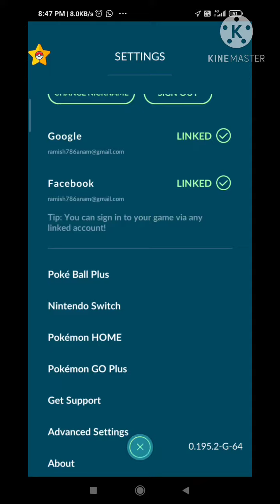Sinnoh celebration Event | Pokemon Go gameplay